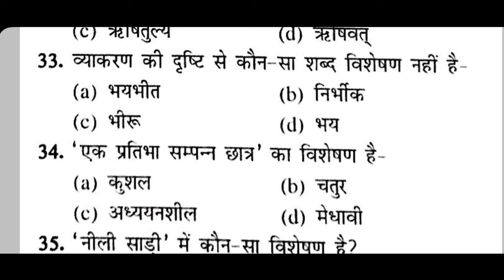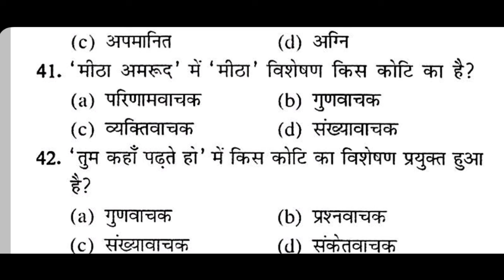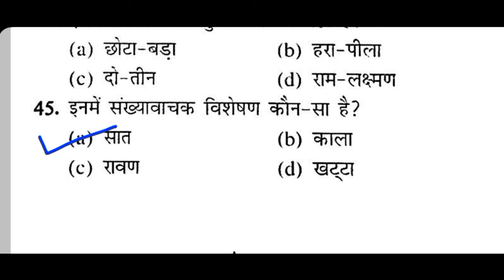45 विशेषण और विशेष्य | Hindi Grammar | Most Important question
Exam Targets is one of the best educational YouTube channels in India where one can find videos on UPSC, UPPSC, UPSSSC, UPTET, CTET, and other government exams.

In our videos, we give tips on Geography, Polity, History, Mathematics, Science, Hindi, and all subjects needed for government exam preparation.

We are planning to conduct live classes on all the subjects. In a live class, our teachers will solve all of your problems online. If you want to get live classes on our YouTube channel Exam Target, let us know by comments.

We will help you to clear all types of government exams.

If you want to get videos from our YouTUbe channel Exam Target, you have to subscribe to our YouTube channel and press the bell icon to get notifications when we upload a new video.